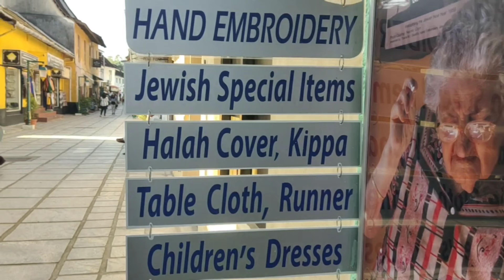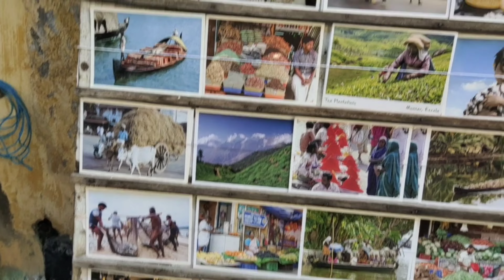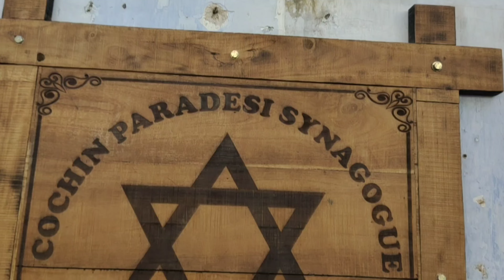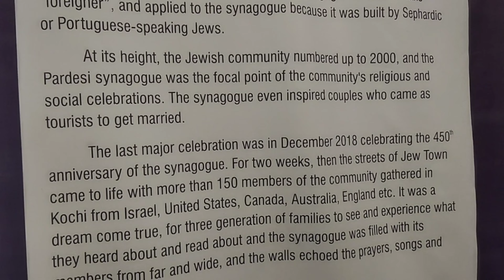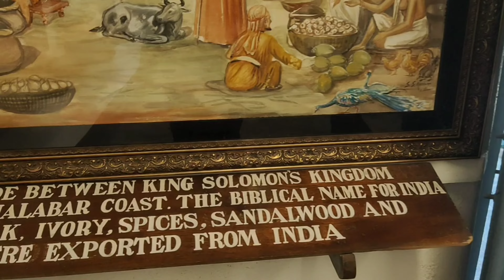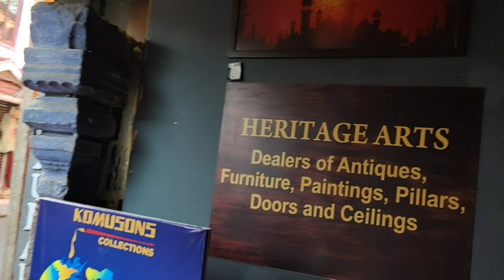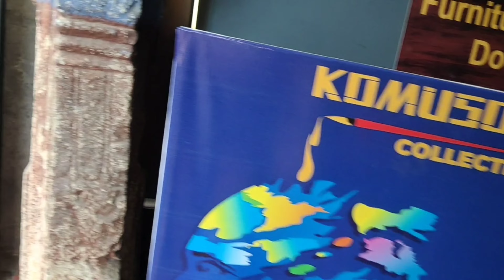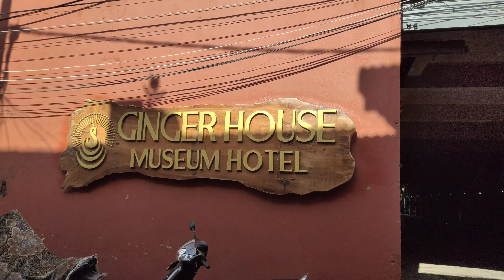||Paradesi Synagogue|| ||Cochin Synagogue|| ||jewishstreet|| ||Cochin|| ||Ernakulam||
Jew Street will always tickle that nostalgic bone in you. As you stroll through these streets, there is always something that triggers a mellifluous trip down memory lane. You can choose from curios, antique pieces of crockery, carved wooden furniture, bronze and brass sculptures, remnants of traditional houses, and jewellery. The antique sellers love having a chat and keeping you informed about the origins of the items and their own shops. Their lives are colourful reminders of a once strong community whose numbers have dwindled considerably over the years. With its famous Paradesi Synagogue and Jew Street, Kochi is the best place in the State to experience the lifestyle and culture of the Jewish community in the sub-continent.A Jewish house of worship, often having facilities for religious instruction. an assembly or congregation of Jews for the purpose of religious worship. the Jewish religion; Judaism.

The Paradesi Synagogue aka Cochin Jewish Synagogue or the Mattancherry Synagogue (Malayalam: പരദേശി ജൂതപള്ളി) is a synagogue located in Mattancherry Jew Town, a suburb of the city of Kochi, Kerala, in India. It was built in 1568 A.D. by Samuel Castiel, David Belila, and Joseph Levi for the flourishing Paradesi Jewish community in Kochi. Cochin Jews were composed mainly of the much older Malabari Jews and the newly arrived Sephardic refugees from the Portuguese religious persecution of Jews in Spain and Portugal.[1] It is the oldest active[2] synagogue in the Commonwealth of Nations.[3] Paradesi is a word used in several Indian languages, and the literal meaning of the term is "foreigners", applied to the synagogue because it was built by Sephardic or Portuguese-speaking Jews, some of them from families exiled in Aleppo, Safed and other West Asian localities.

The synagogue is located in the quarter of Old Cochin known as Jew Town,[3] and is the only one of the seven synagogues in the area still in use, though the Kadavumbhagam Synagogue (1544 A.D) and Thekkumbhagam Synagogue (1647 A.D) (extinct) are much older and are the three synagogues in Mattancherry. The complex has four buildings. It was built adjacent to the Mattancherry Palace temple on the land given to the community by the Raja of Kochi, Rama Varma. The Mattancherry Palace temple and the Mattancherry synagogue share a common wall.